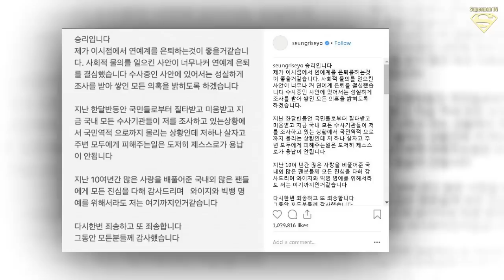YG Entertainment Released an Official Statement Regarding Seungri's Exclusive Contract Termination